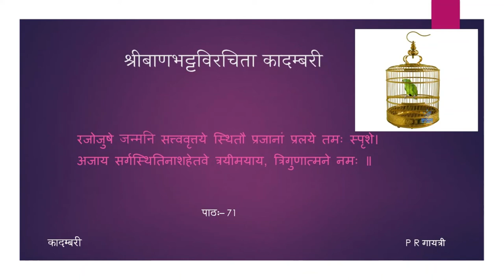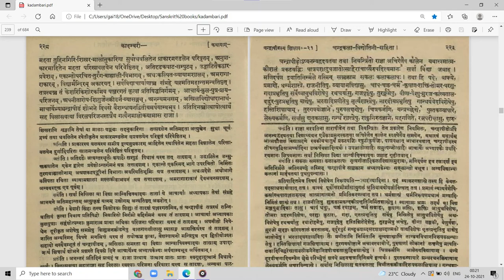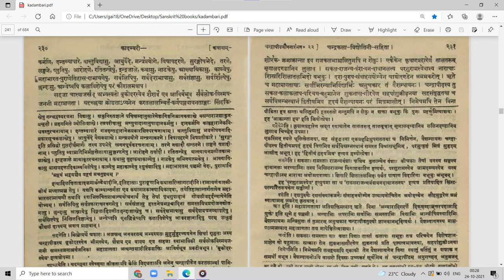कादम्बरी (पूर्वभागः) - कथा - पाठः ७१ (Tamil Lecture)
पाठः ७१ — चन्द्रापीडस्य शिक्षा